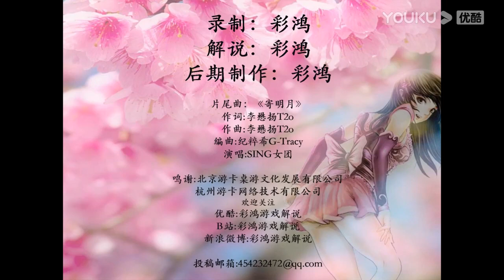【彩鸿解说三国杀】二次元爆炸式输出，神鹿的绝地反击 20201208 超清